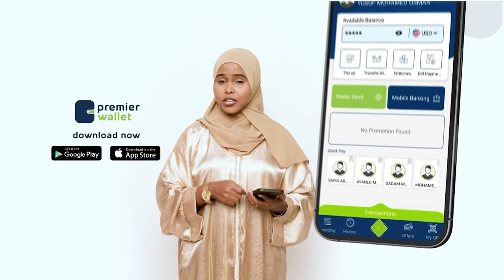Dowladda Masar oo war ka soo saartay markabkii hub ee ay geysay dekada magaalada Muqdisho.